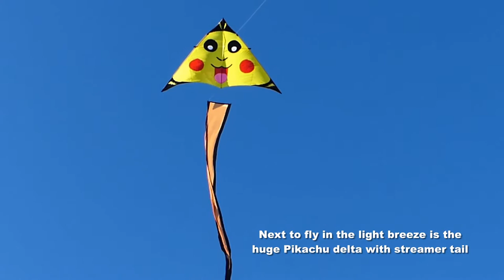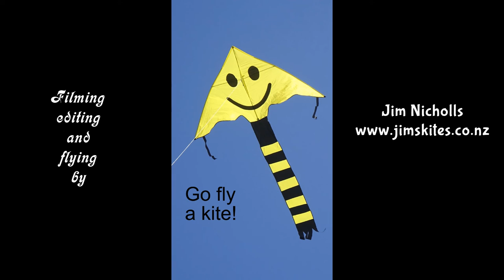Seven-day diary of a kite-flier - day four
My 826th kite video.   It's winter in New Zealand, and kite-flying time is reduced.  But I just completed seven successive days of blue-sky flying, albeit with almost no wind at times.  Here is my video diary of what I did, or didn't do, part  four.  Not a lot of excitement, but an enjoyable day until the wind disappeared.